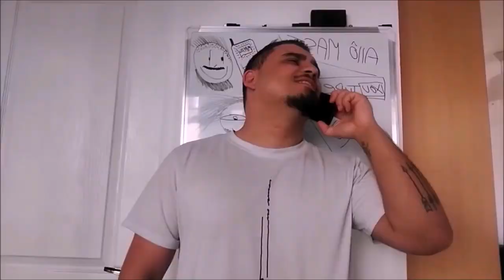RÉCAP 2023 Malcom.L (ANNONCE)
Plongez dans les moments mémorables de l'année écoulée avec le RÉCAP 2023 de Malcom.L (ANNONCE). Découvrez les temps forts, les réalisations extraordinaires et les annonces exclusives qui ont marqué l'année, le tout présenté avec la touche distinctive de Malcom.L. Préparez-vous à revivre une année exceptionnelle et à être témoin des moments qui ont façonné 2023, avec l'annonce captivante de Malcom.L